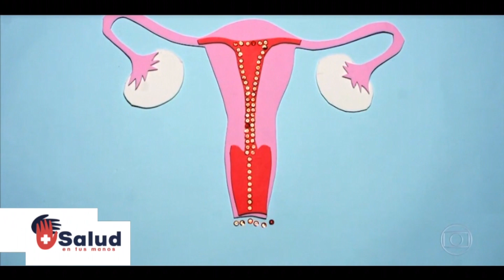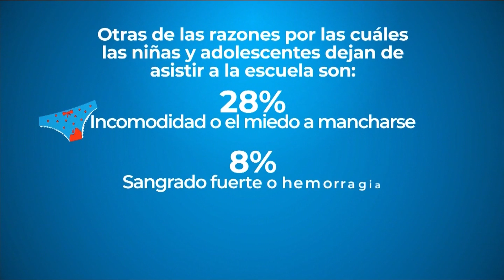+Salud en Tus Manos | Higiene Menstrual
La pandemia del covid-19 agrava la falta de acceso de millones de personas menstruantes a implementos y servicios básicos para una adecuada higiene.
En Más Salud en tus Manos hablamos de lo que significa la pobreza menstrual y cuáles son sus consecuencias en la salud de las mujeres.